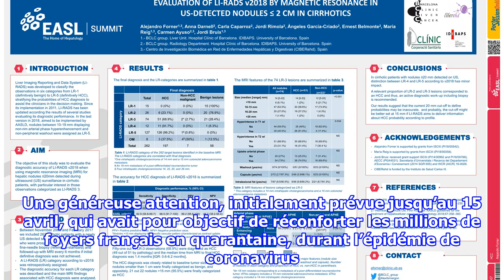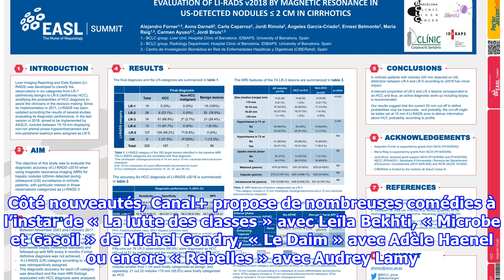Yahoo France | Actualités, mail et recherche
ELLE.frCanal + gratuit : ces films à voir avant que la chaîne ne redevienne cryptéeD’ici quelques jours, Canal+ ne sera (malheureusement) plus disponible en clair. Alors avant que...